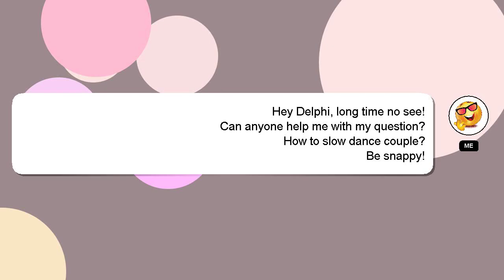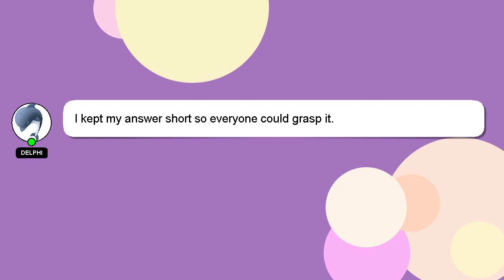How to slow dance couple?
An introduction to myself in a few words, Hey, I am Delphi. I help you answer your questions. - How to slow dance couple?

A 'heart' from me will indicate my appreciation for your answer.

*2 What we are experimenting :*